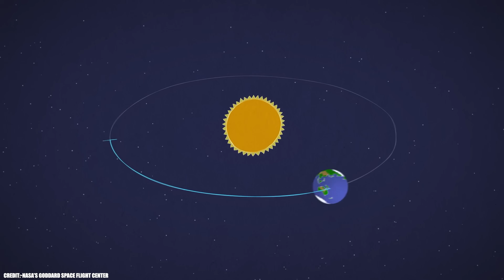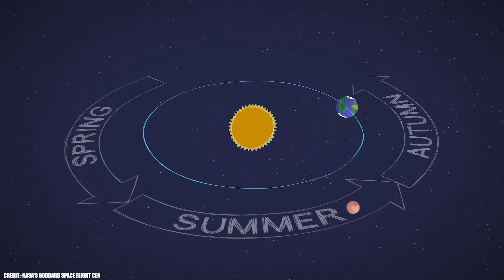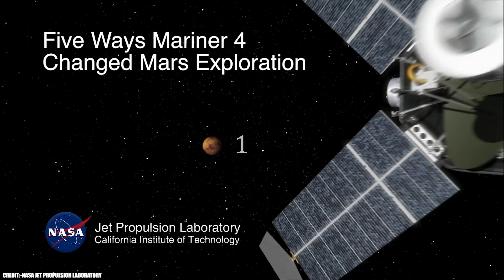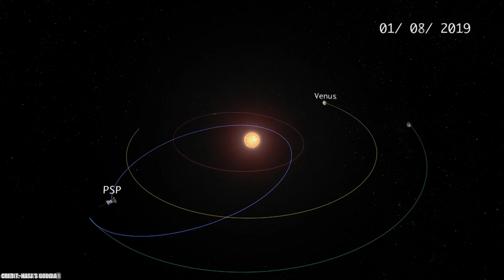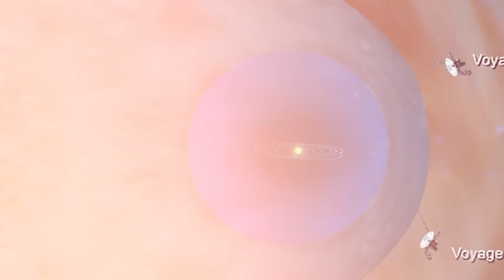How Long Would It REALLY Take to Reach Mars?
If you asked right now how long it would take us to reach Mars, the answer might sound simple. But the truth is that nothing about traveling to the Red Planet is as straightforward as it seems. The distance between Earth and Mars is constantly shifting. The route we follow isn't a straight line, and rocket speed is far from the only factor determining this journey. Today, you'll understand exactly why this trip takes so long—and what the real time frame is for a mission to reach Earth's most famous neighbor.

00:38 Earth and Mars orbit the Sun
2:52 The Hohmann transfer method
5:46 another factor: the launch window
7:00 The real answer.